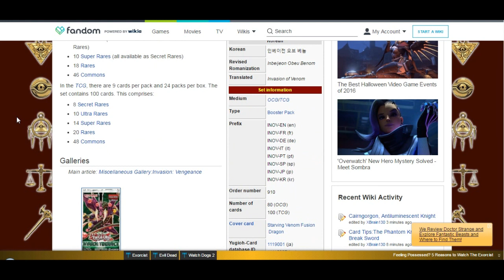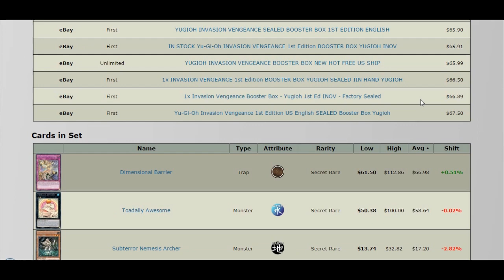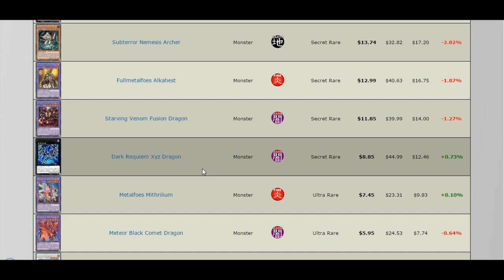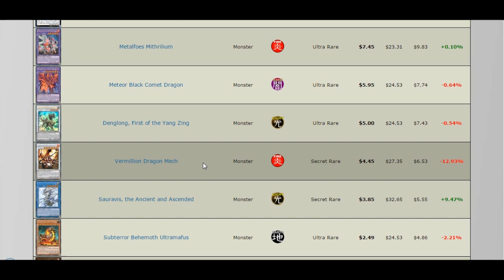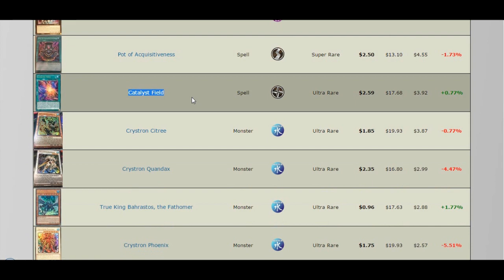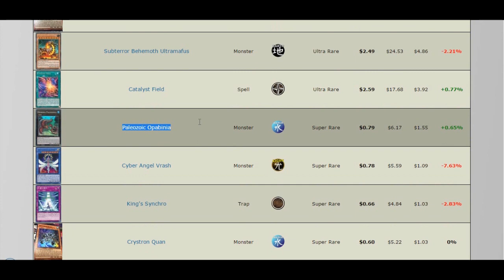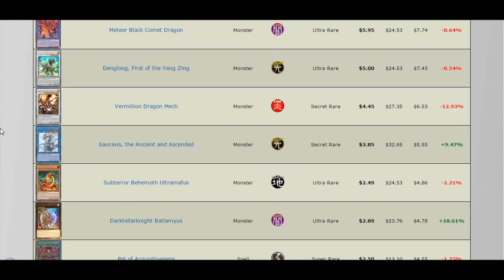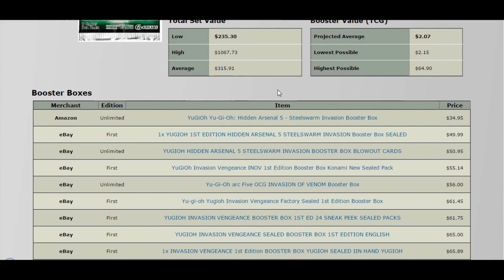Invasion: Vengeance - Vale a Pena Investir?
Como me achar:
YGOPro: SamBr
Skype: sambr.yugioh

Músicas usadas:
Moving Over by Silent Partner